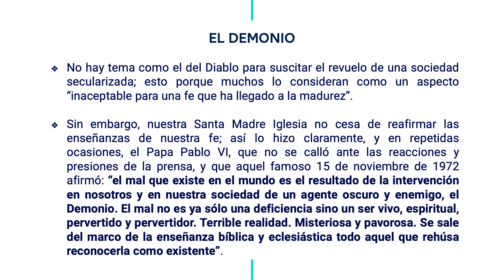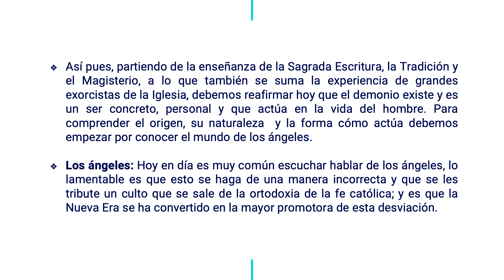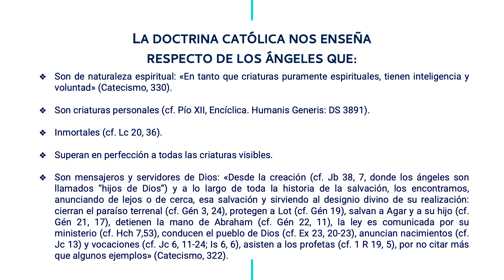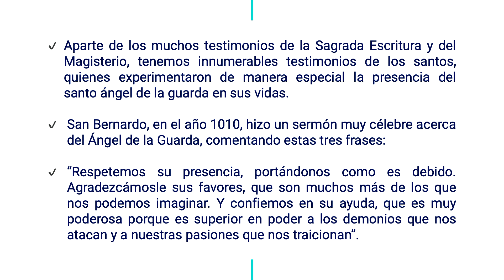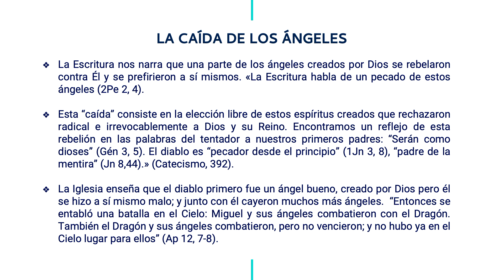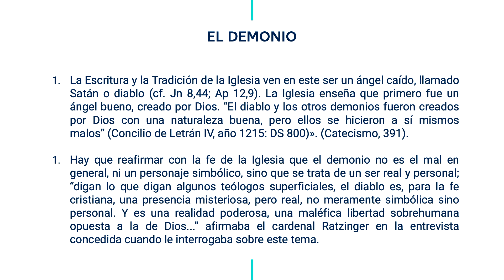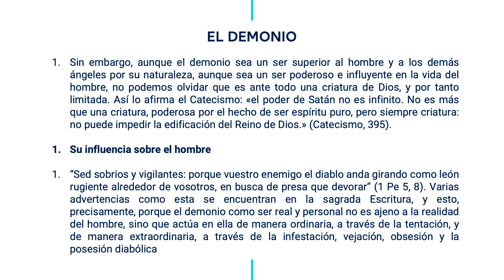Consagración a la Virgen | Encuentro #5